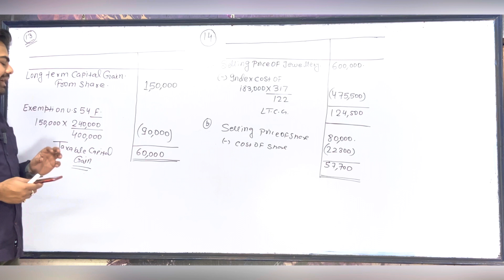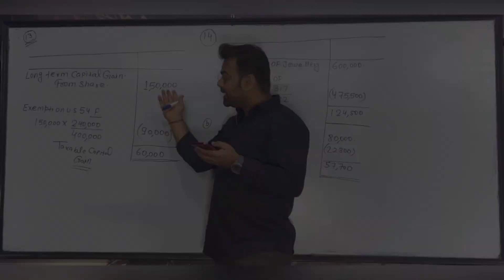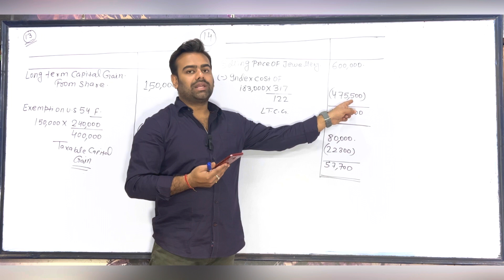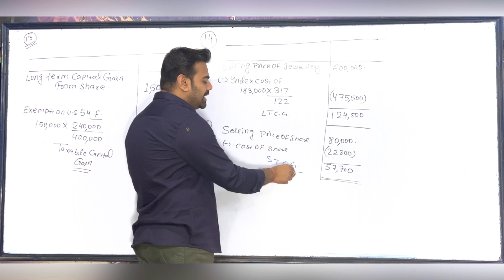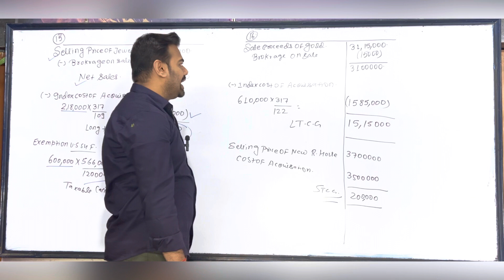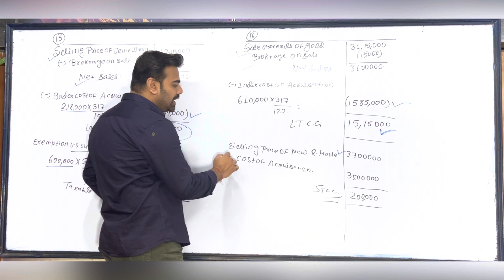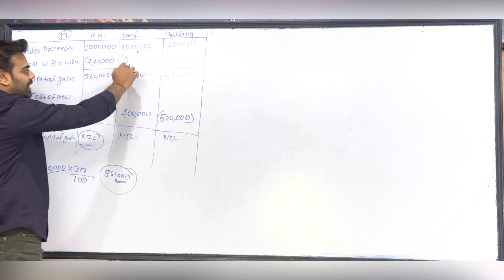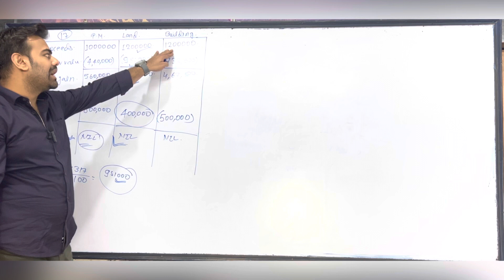Income From Capital Gain | Question No : 13,14,15,16,17 || Taxation accounting H.c Malhotra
Using the indirect method to prepare a cash flow statement might seem intimidating. Breaking the process down can help.

1. Obtain the relevant documentation
Gathering your company’s financial information is the critical first step. This includes the two other basic financial statements: the balance sheet, which shows assets and liabilities, and the income statement, which lists expenses and revenue.

2. List the net income from the financial statements
Pull your company’s net income from its income statement, and list it on the first line of the cash flow statement. This is also where you add adjustments for finances, like asset depreciation, which you can insert in parentheses.

3. List cash and noncash operating activities
List your company’s cash and non-cash expenses and income, line by line. These typically include items like accounts receivable, asset sales, or amortization.

4. List investing activities
List out, line by line, the cash generated or lost through purchasing or selling stocks, securities, or loans.

5. List financing activities
List out, line by line, the cash your company generated or lost through funding mechanisms such as equity, dividends, and debt.

6. Tabulate the total
Add cash and non-cash operating, investing, and financing activities. If the resulting sum is negative, subtract it from the initial net income figure. If it’s positive, add it to the net income figure.

7. List the final cash balance
The result of this subtraction or addition is your net cash flow. A positive number indicates your business is relatively healthy, bringing in more cash than it spent over the period in question. If your company has a negative cash flow, you may be spending beyond your means, which could be unsustainable over the long term.

KEY TAKEAWAYS
A capital gain is the increase in a capital asset's value and is realized when the asset is sold.
Capital gains apply to any type of asset, including investments and those purchased for personal use.
The gain may be short-term (one year or less) or long-term (more than one year) and must be claimed on income taxes.
Unrealized gains and losses reflect an increase or decrease in an investment's value but are not considered a taxable capital gain.
A capital loss is incurred when there is a decrease in the capital asset value compared to an asset's purchase price.

Understanding Capital Gains
As noted above, capital gains represent the increase in the value of an asset. These gains are typically realized at the time that the asset is sold. Capital gains are generally associated with investments, such as stocks and funds, due to their inherent price volatility. But they can also be realized on any security or possession that is sold for a price higher than the original purchase price, such as a home, furniture, or vehicle.

Capital gains fall into two categories:

Short-term capital gains: Gains realized on assets that you've sold after holding them for one year or less
Long-term capital gains: Gains realized on assets that you've sold after holding them for more than one year
Both short- and long-term gains must be claimed on your annual tax return.
1
 Understanding this distinction and factoring it into investment strategy is particularly important for day traders and others who take advantage of the greater ease of trading in the market online.

Realized capital gains occur when an asset is sold, which triggers a taxable event. Unrealized gains, sometimes referred to as paper gains and losses, reflect an increase or decrease in an investment's value but are not considered a capital gain that should be treated as a taxable event.
1
 For example, if you own stock that goes up in price, but you haven't yet sold it, that is an unrealized capital gain.